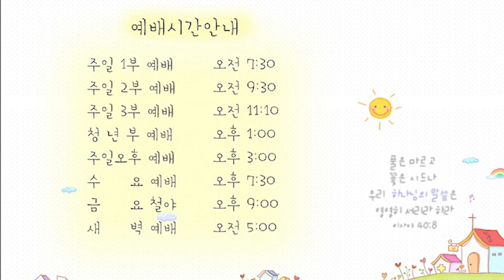21.07.15 교회본질회복 안디옥 말씀 - 예배의 성공은 인생의 성공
본문: 창 22:1~14
제목: 예배의 성공은 인생의 성공

1 그 일 후에 하나님이 아브라함을 시험하시려고 그를 부르시되 아브라함아 하시니 그가 이르되 내가 여기 있나이다
2 여호와께서 이르시되 네 아들 네 사랑하는 독자 이삭을 데리고 모리아 땅으로 가서 내가 네게 일러 준 한 산 거기서 그를 번제로 드리라
3 아브라함이 아침에 일찍이 일어나 나귀에 안장을 지우고 두 종과 그의 아들 이삭을 데리고 번제에 쓸 나무를 쪼개어 가지고 떠나 하나님이 자기에게 일러 주신 곳으로 가더니
4 제삼일에 아브라함이 눈을 들어 그 곳을 멀리 바라본지라
5 이에 아브라함이 종들에게 이르되 너희는 나귀와 함께 여기서 기다리라 내가 아이와 함께 저기 가서 예배하고 우리가 너희에게로 돌아오리라 하고
6 아브라함이 이에 번제 나무를 가져다가 그의 아들 이삭에게 지우고 자기는 불과 칼을 손에 들고 두 사람이 동행하더니
7 이삭이 그 아버지 아브라함에게 말하여 이르되 내 아버지여 하니 그가 이르되 내 아들아 내가 여기 있노라 이삭이 이르되 불과 나무는 있거니와 번제할 어린 양은 어디 있나이까
8 아브라함이 이르되 내 아들아 번제할 어린 양은 하나님이 자기를 위하여 친히 준비하시리라 하고 두 사람이 함께 나아가서
9 하나님이 그에게 일러 주신 곳에 이른지라 이에 아브라함이 그 곳에 제단을 쌓고 나무를 벌여 놓고 그의 아들 이삭을 결박하여 제단 나무 위에 놓고
10 손을 내밀어 칼을 잡고 그 아들을 잡으려 하니
11 여호와의 사자가 하늘에서부터 그를 불러 이르시되 아브라함아 아브라함아 하시는지라 아브라함이 이르되 내가 여기 있나이다 하매
12 사자가 이르시되 그 아이에게 네 손을 대지 말라 그에게 아무 일도 하지 말라 네가 네 아들 네 독자까지도 내게 아끼지 아니하였으니 내가 이제야 네가 하나님을 경외하는 줄을 아노라
13 아브라함이 눈을 들어 살펴본즉 한 숫양이 뒤에 있는데 뿔이 수풀에 걸려 있는지라 아브라함이 가서 그 숫양을 가져다가 아들을 대신하여 번제로 드렸더라
14 아브라함이 그 땅 이름을 여호와 이레라 하였으므로 오늘날까지 사람들이 이르기를 여호와의 산에서 준비되리라 하더라

1. 온라인 헌금 계좌_ 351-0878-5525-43 (농협/광주안디옥교회)

2. 해외 송금을 위한 영문 정보 안내
     1) 농협 영문명 : NONGHYUP
     2) 지점 영문명 : KUMHO WOONCHUN
     3) 지점 영문명 주소 : 131, Woonchun ro, Seo-gu, Gwangju, South of Korea
     4) 농협 SWIFT CODE : NACFKRSE
     5) 수취인 계좌번호 : 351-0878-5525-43
     6) 수취인 영문성명 : Gwangju antioch gyohoe